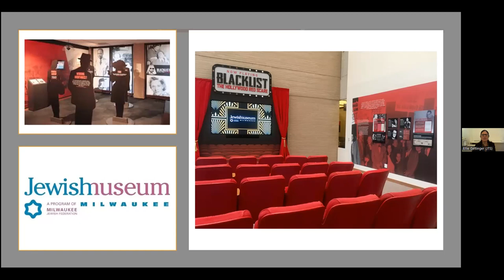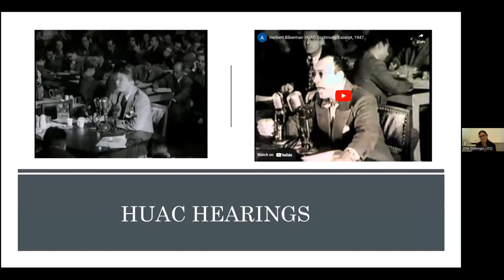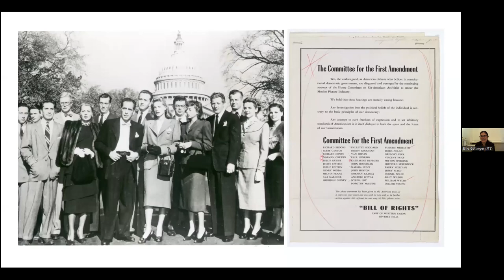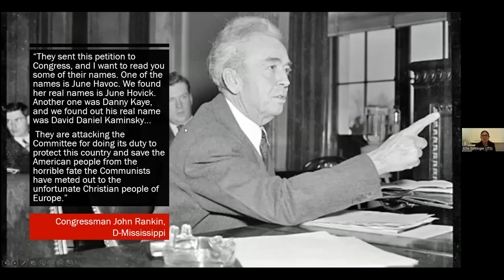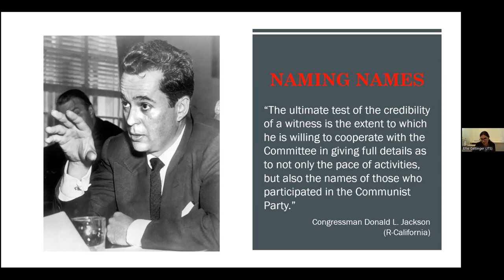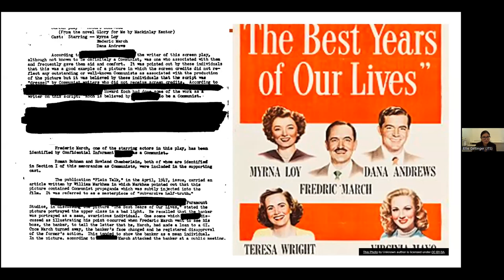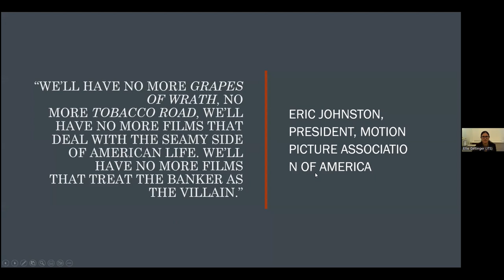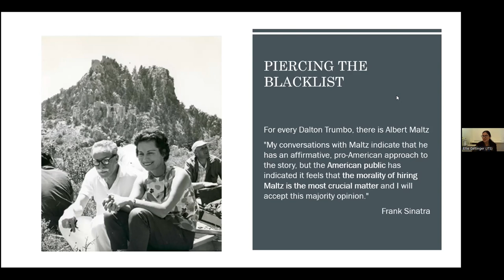The Hollywood Blacklist and the Whitewashing of American Culture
With Ellie Gettinger, Director of Digital Learning, JTS

The Hollywood Blacklist is one censorious aspect of the larger Red Scare that limited the freedoms of speech and assembly through the 1950s. Yet the political policing and litmus tests required for screenwriters, actors, and producers in this period led to a monumental shift in the way that American culture was represented on screen (both large and small). On one hand, many of the blacklistees were Jewish, but the majority of studio executives were also Jewish and felt pressured to take a stand to avoid financial loss. This session will explore the political climate that led to the blacklist and how it fundamentally changed the film industry.

Dangerous Ideas: Censorship Through a Jewish Lens

Throughout Jewish history, certain texts and ideas have been deemed too dangerous to circulate—whether by outsiders who banned Jewish writings, or Jewish leaders who suppressed ideas considered heretical or beyond the pale. In this series, JTS scholars will examine efforts to control knowledge from ancient to contemporary times, exploring the ways in which censorship both reflects and shapes broader ideological struggles. They will discuss the varying motivations for controlling or revising narratives, and consider whether and under what circumstances it might make sense to suppress certain ideas. These discussions will illuminate past struggles and help us understand the battles over censorship and free expression playing out today.